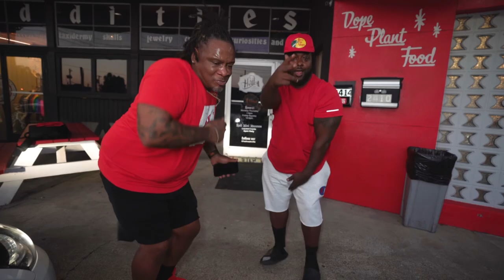The Comedy Come Up Tour September 1st at the Maxwell House